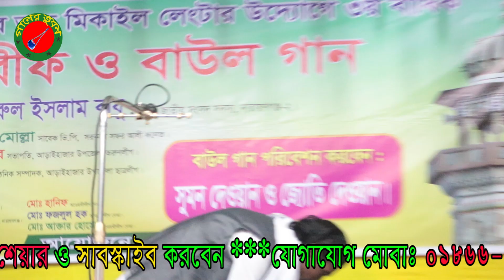বুক ছিড়িয়া দেখাই কারে জ্বলে রইয়া রইয়া কান্দি ঘরে বইয়া সুমন দেওয়ান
শিরোনামঃ- বুক ছিড়িয়া দেখাই কারে জ্বলে রইয়া রইয়া কান্দি ঘরে বইয়া
কন্ঠ শিল্পীঃ  সুমন দেওয়ান
গীতিকারঃ
গানের স্থানঃ
সার্বিক সহযোগিতায়ঃ পুতুল দেওয়ান
পরিচালনায়ঃ মোঃ জুয়েল দেওয়ান
প্রযোজনায়ঃ মোঃ নাজমুল হোসেন
পুতুল দেওয়ান চ্যানেলে যে কোন প্রয়োজনে
যোগাযোগ করুন এই নাম্বারে
০১৮৬৬-৩৮২৮৫৮.
…ধন্যবাদ… .